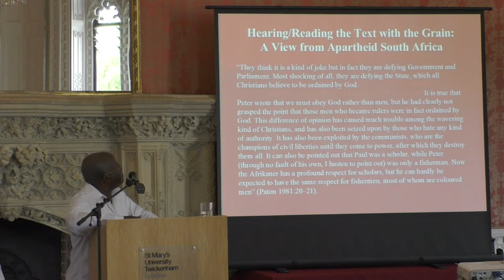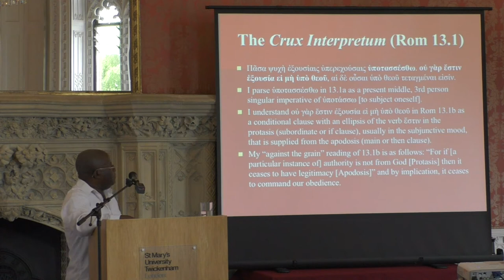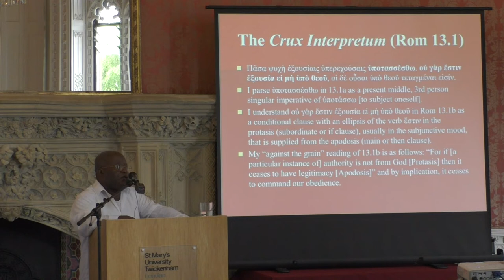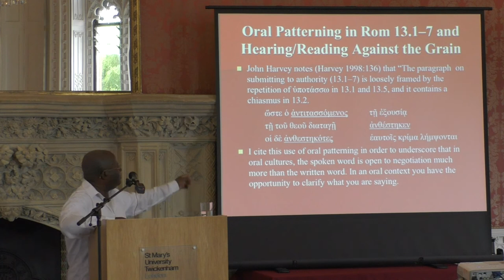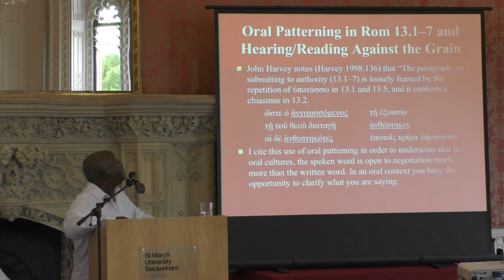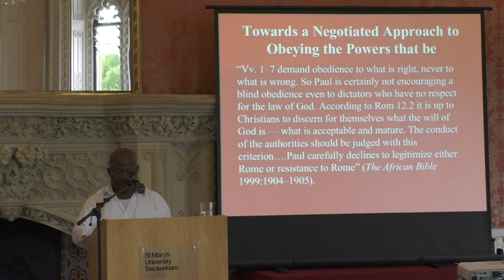Let Every Person be Subject to the Governing Authorities: Tarcisius Mukaka